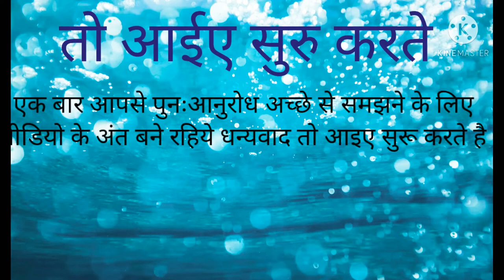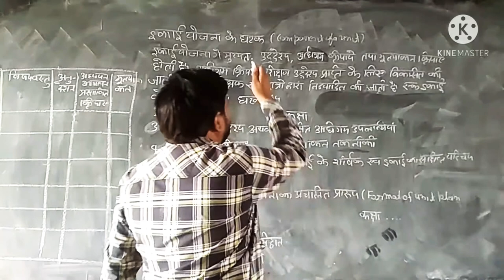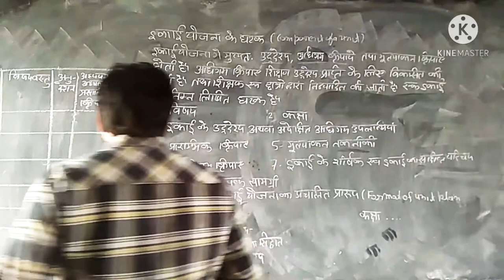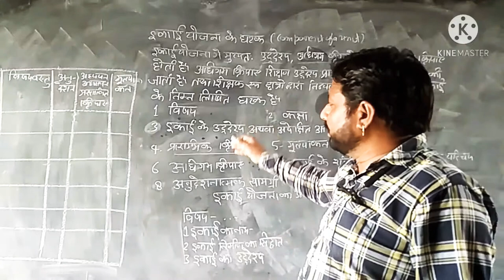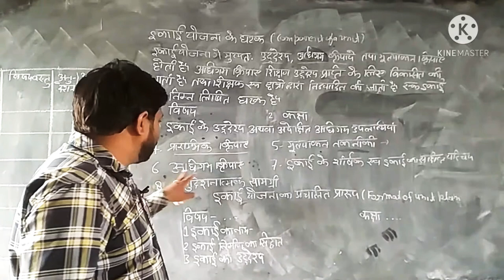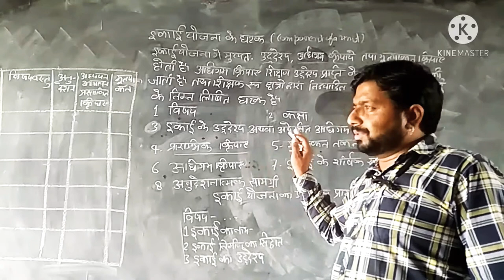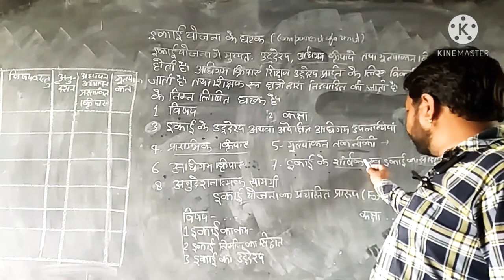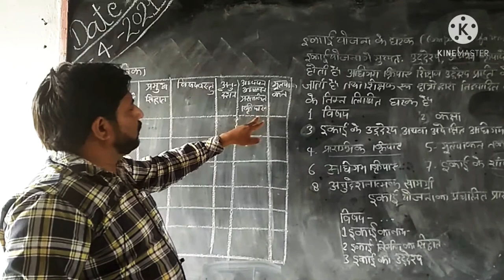इकाई योजना के घटक ( components of a unit)